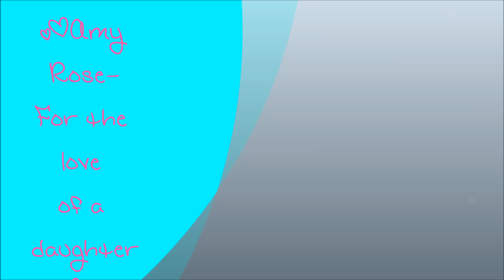Amy Rose and Shadow the hedgehog- For the love of a daughter ~Demi Lavato